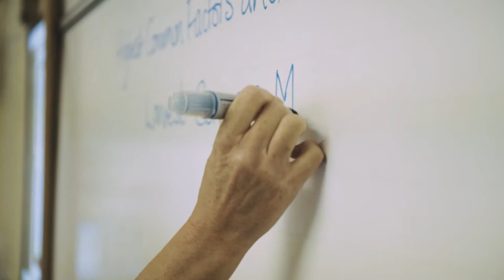Bootham | About Bootham School [2020]